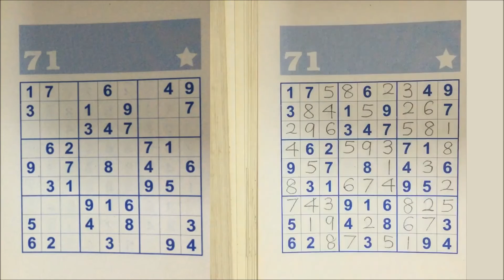Sudoku Series Easy Level in 2021 | Math Tutor Edu | Sudoku #71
This video is a sudoku series easy level (sudoku #71) from Math Tutor Edu where sudoku puzzle is actually very fun to play.

This is an initiative from Math Tutor Edu where sudoku is actually easy to be solved by general people regardless of age (sudoku for everyone in shortly). Hope you guys will enjoy these gameplay of sudoku easy level for beginner in 2021.

This is the latest sudoku video in the year 2021.